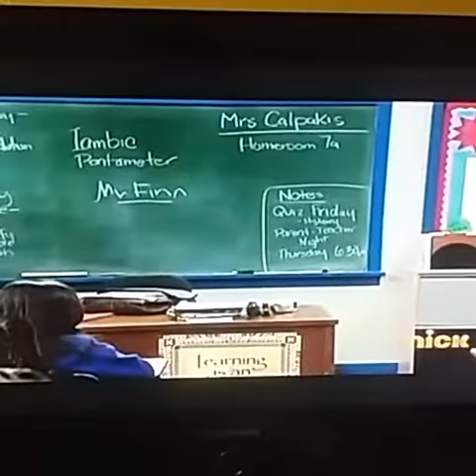School Of rock-Funny moment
Funny moment with mr. Finn(Tony Cavalero)